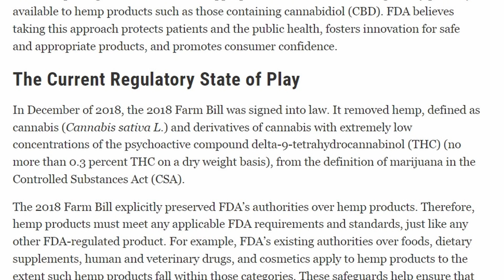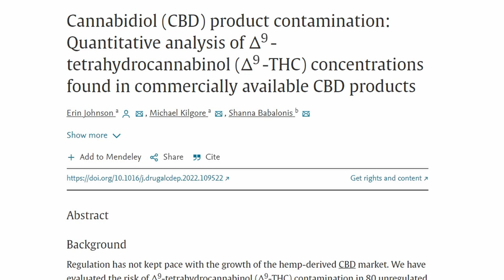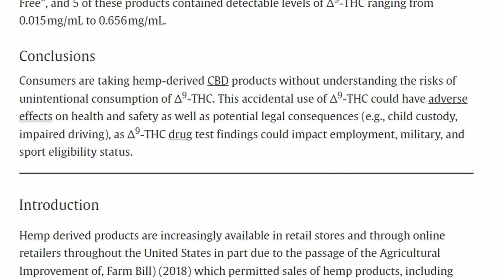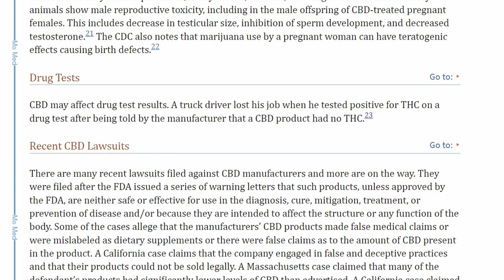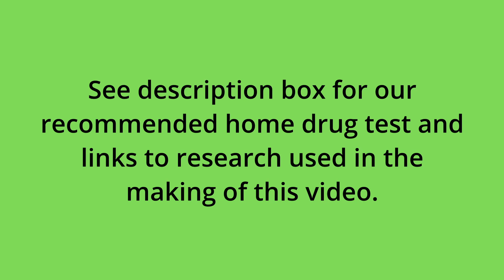Can CBD Oil make you fail a drug test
Dr. Nuesse’s preferred home drug test kits
THC/Marijuana specific
7 panel drug test kit

Dr. Nuesse discusses CBD products and how they may affect the results of a drug test.  CBD oil and other products may cause a positive result for marijuana on a drug test.  CBD products may also contain THC even when labeled as "0 THC"